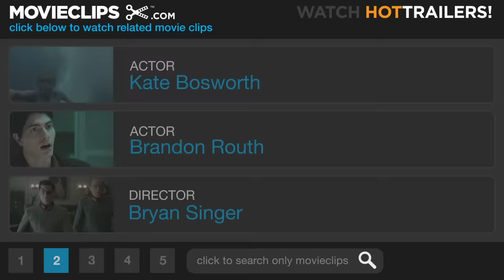Superman Returns (1/5) Movie CLIP - Plane Heroic (2006) HD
CLIP DESCRIPTION:
An airplane hurtles down toward the Earth and Superman (Brandon Routh) struggles to save it in time.

FILM DESCRIPTION:
The Man of Steel returns to the big screen with this continuation of the icon's film legacy that picks up after the events of the first two Christopher Reeve films. Some time has passed since the events of Superman II and the world has gotten used to life without Superman (Brandon Routh) ever since his puzzling disappearance years earlier. Upon his return, he finds a Metropolis that doesn't need him anymore, while Lois Lane (Kate Bosworth) has moved on with another young suitor Richard White (James Marsden) in the meantime. As the hero begins to tackle the fact that life on Earth has continued without him, he is forced to face his old arch-nemesis Lex Luthor (Kevin Spacey) and restore the life that was once his. Directed by Bryan Singer from a script by the writing team of X-Men 2, Superman Returns marks a return to the screen for the man in tights, whose production history has seen many failed attempts including a famous near-miss from Tim Burton and Kevin Smith with Nicolas Cage in the lead role, along with another from director McG and writer J.J. Abrams (Lost). Singer eventually won the prestigious gig when he pitched the idea to not tackle the origin story again, but continue with director Richard Donner's original vision.

CREDITS:
Cast: Bradd Buckley, Brandon Routh, Warwick Young, Kate Bosworth
Producers: Lorne Orleans, Bryan Singer, Thomas Tull, Stephen Jones, William Fay, Chris Lee, Gilbert Adler, Scott Mednick, Jon Peters
Screenwriters: Michael Dougherty, Dan Harris, Joe Shuster, Jerry Siegel, Bryan Singer